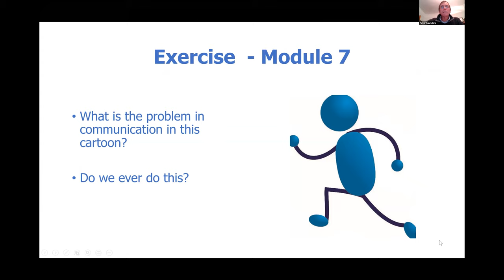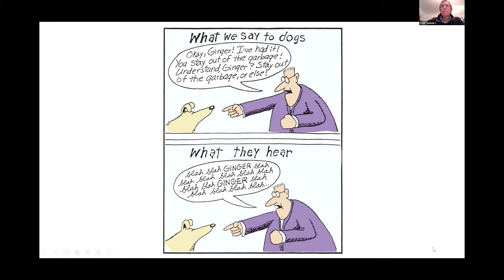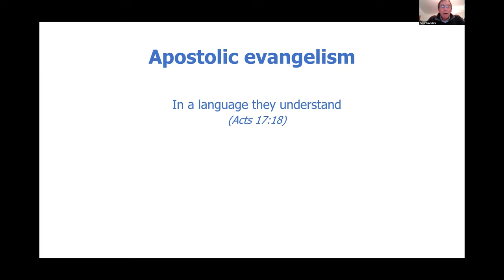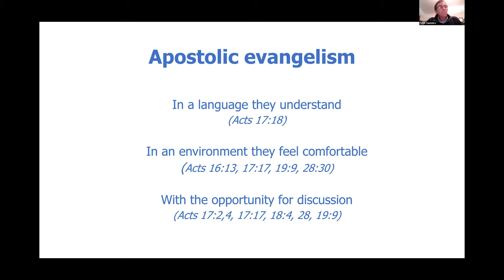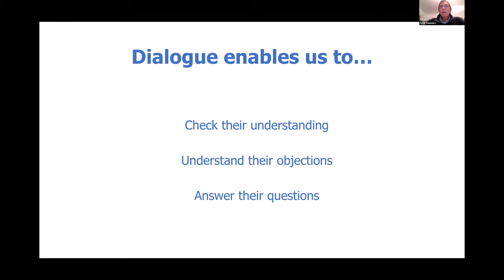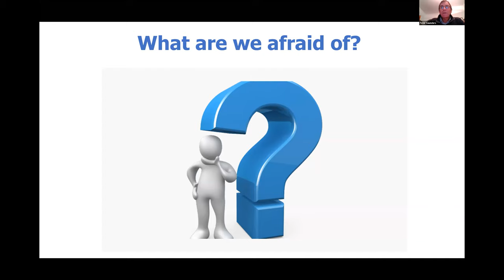The Place of Dialogue - Confident Christianity Module 7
Confident Christianity Training of Trainers (ToT)
With Dr Peter Saunders for ICMDA fieldworkers and national members.